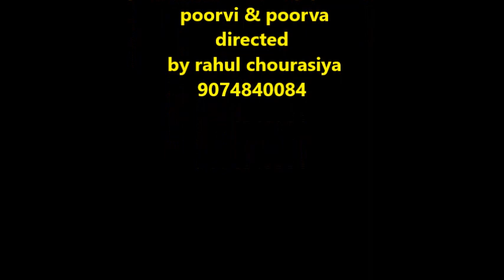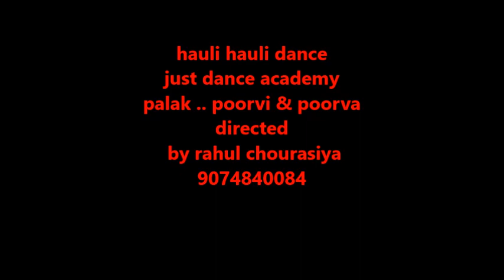Halui hauli dance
Just dance academy Rahul chourasiya